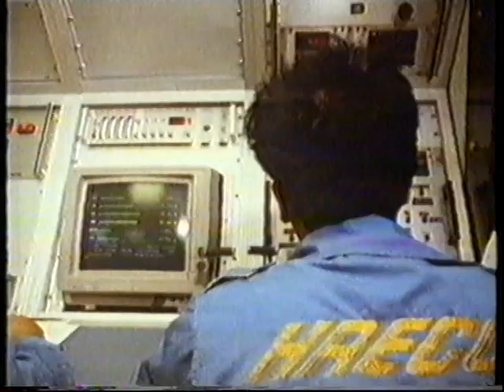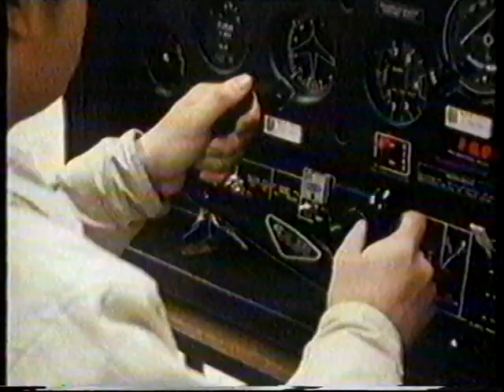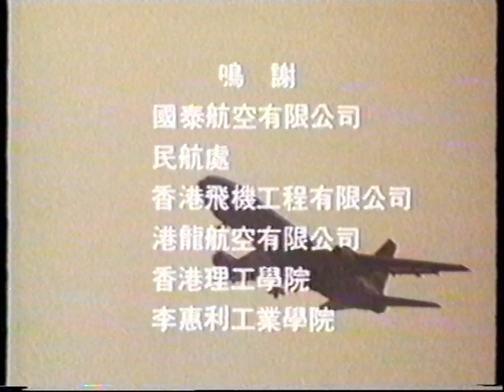就業..宣傳片, 內容攝於啟德機場... government video taken in Kai Tak airport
政府就業宣傳片, 攝於HAECO 及 其他KAI TAK 機場部份